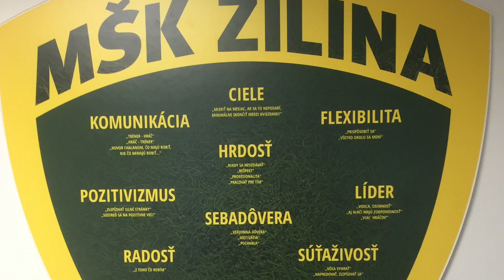Okres przygotowawczy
Pigułka okresu przygotowawczego w wykonaniu dziewczyn LKS Bory Pietrzykowice